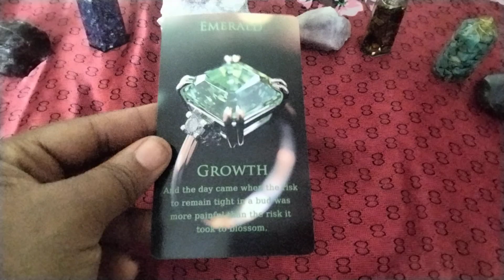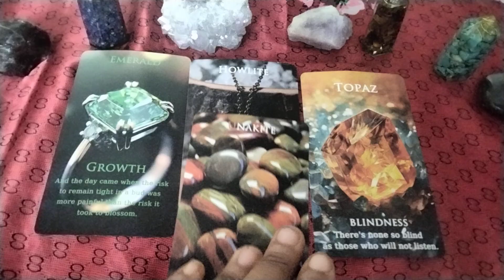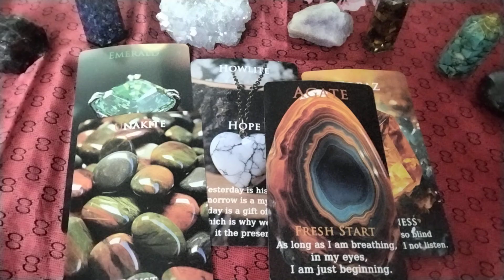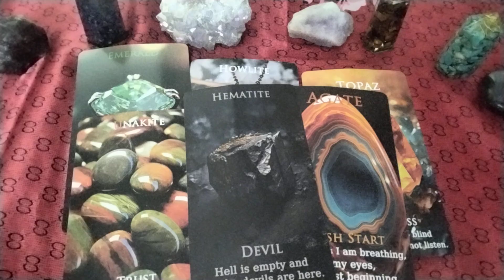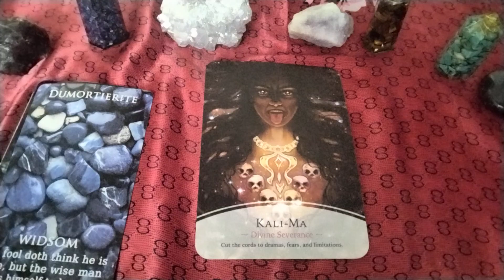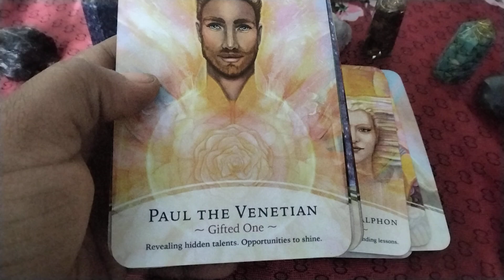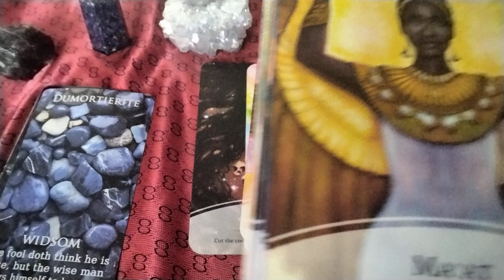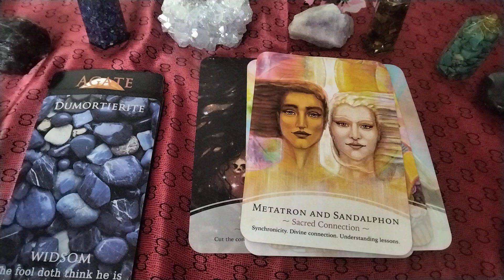♍VIRGO♍ Some Cords Need To Be Cut For Your New Beginnings!